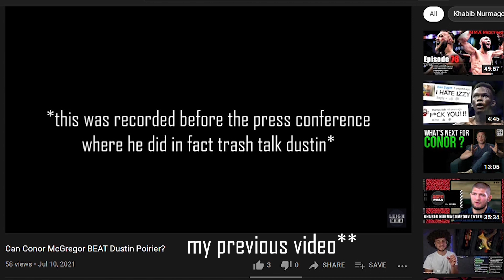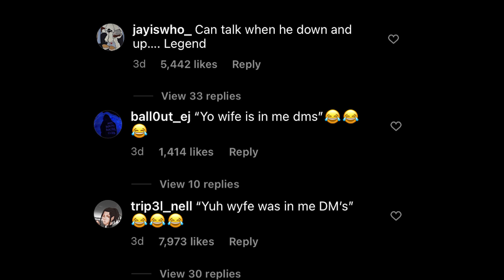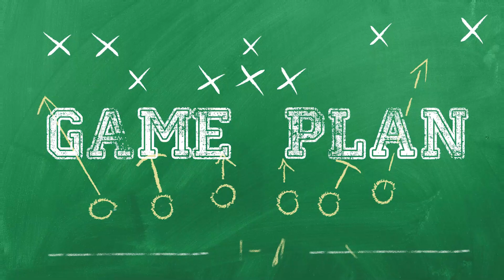Conor McGregor - Fall From Grace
The aftermath of Conor McGregor vs Dustin Poirier 3 at UFC 264.